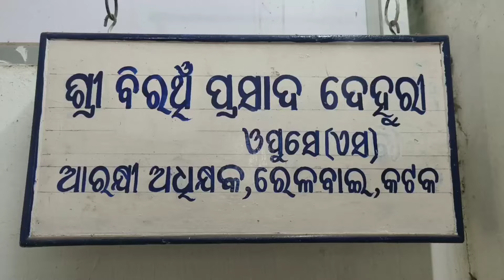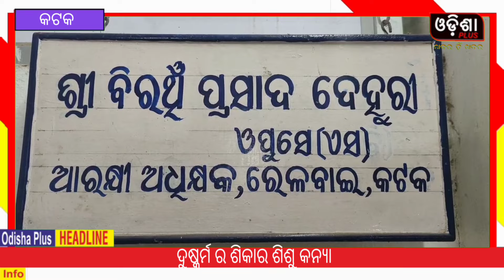ଦୁଷ୍କର୍ମ ର ଶିକାର ଶିଶୁ କନ୍ୟା